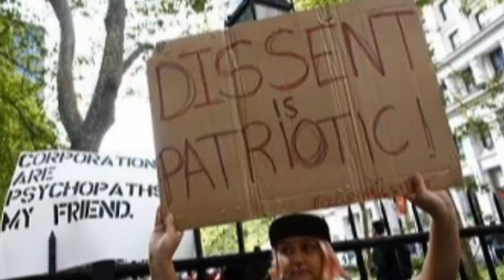With Or Without You (Obama Blues)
New version of the video with pictures from the "Occupy Wall Street" movement.     Lyrics:
They gave us lies, to chain our thoughts and obscure the reality
Gave us greedy war and ruined the economy
   But change is coming

You gave us hope, to change our path and end this insanity
Gave us promising words,  a glimpse of humanity

Where is your change Obama?
How can we end this drama?
Change -- is coming - with or without you

Yes we can, yes we must
I've lost my faith -- you've lost my trust

The show goes on, actors change but the script is consistent
We sing their song, they crush the resistance

They took control, mind and soul for the will of the wealthy
This world is ours - we the people!

We are the change Obama!
We the people can end this drama

Yes we can! Yes we will!
You've had your chance -- we've had our fill!